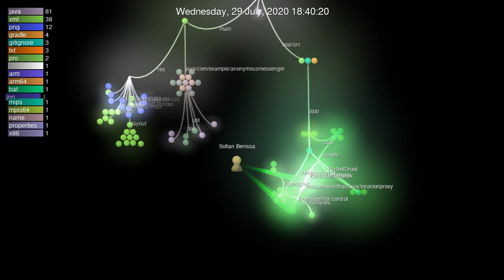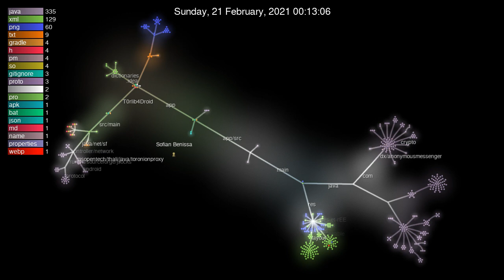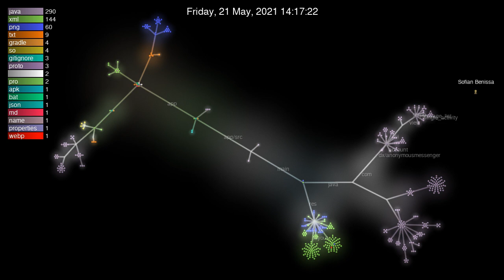Anonymous Messenger Timeline (HD Unedited Version)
anonymousmessenger.ly